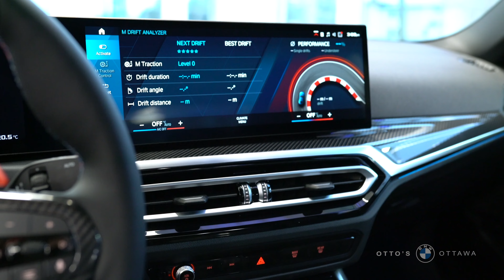2024 BMW M3 Sedan - Isle Man Green Metallic - Merino Leather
Unleash the Beast: Introducing the All-New 2024 BMW M3!

Get ready for the ultimate driving experience with the jaw-dropping 2024 BMW M3. This beast of a machine is here to redefine performance and style on the road.

Featuring a stunning design that demands attention, the M3 boasts a muscular body with aggressive lines and a bold front grille. But it's not just about looks - the power lurking under the hood will leave you breathless. Equipped with a monstrous engine, this beast delivers raw, adrenaline-pumping performance that will take your driving to the next level.

The 2024 BMW M3 comes packed with cutting-edge technology and luxurious features throughout the cabin, ensuring every drive is a truly immersive experience. From the state-of-the-art infotainment system to the premium upholstery, no detail has been overlooked.

So, if you're ready to embrace the thrill of the drive like never before, keep an eye out for the arrival of the 2024 BMW M3. Prepare to be amazed!

Otto's BMW is Canada's first and original BMW dealer, family-owned and operated since 1964. Instilled with the legacy of automotive pioneer, Otto Koller, our team is hashtag DRIVEN to serve you with passion, integrity, and the ultimate client experience in BMW sales, service, and parts. Within our new state-of-the-art facility, throughout our community, or around the globe, Otto's BMW is committed to paving the road to a stronger, more sustainable, and unified world.